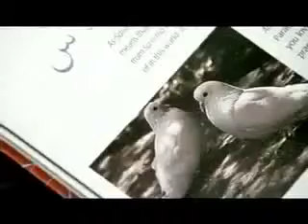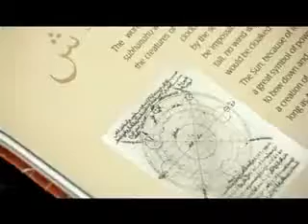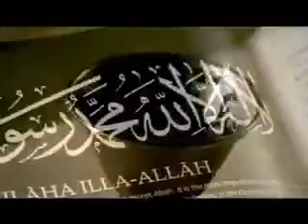Yusuf Islam - A is for Allah - Mashallah